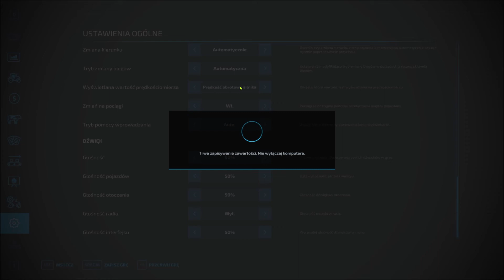Polska Wieś #2 Orka oraz siew nawozu 2022 ! ☆ Farming Simulator 22 ☆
Chcesz więcej odcinków?